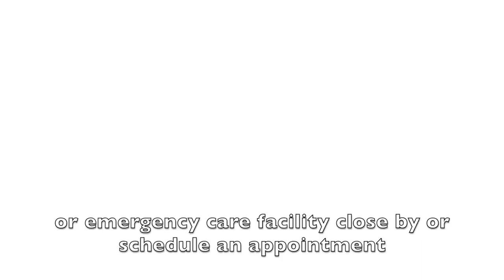What is the Nurse Advise Line?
Would you like to talk to a medical professional at any time and ask their advice when you or a family member is sick? Should I go to the ER or urgent care? Watch this video on the 24 hour 7 days a week Nurse Advice Line that is at your fingertips.